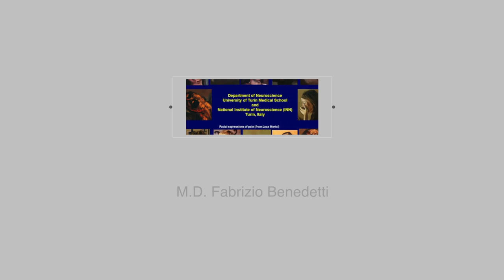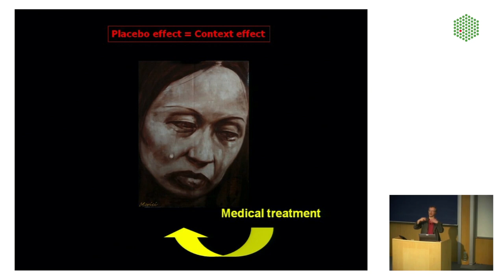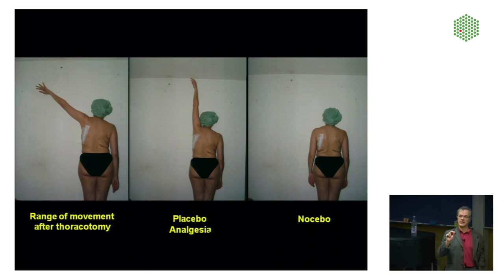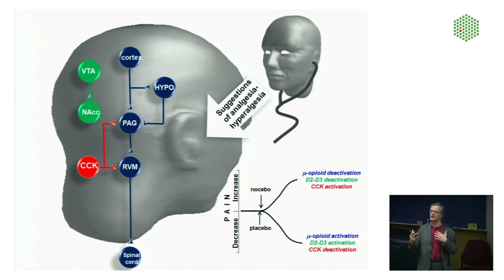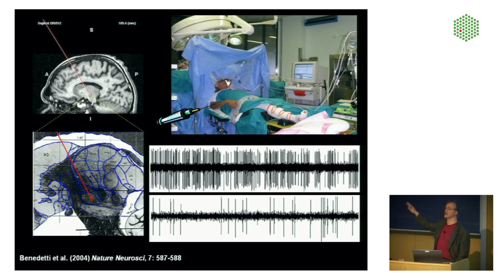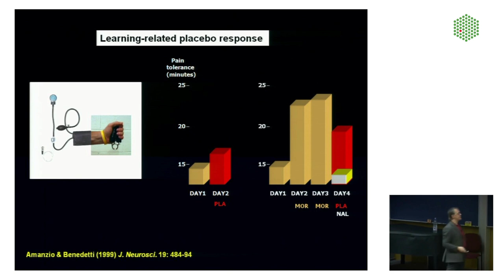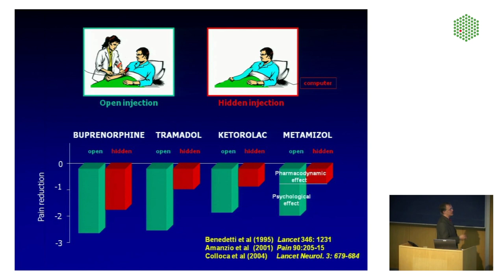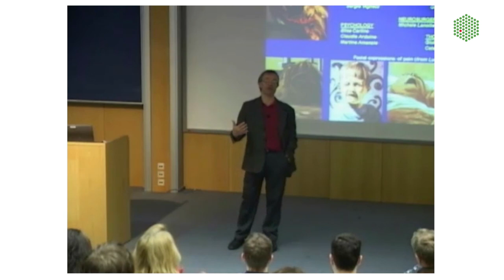EMBL Forum Science and Society Seminar: Fabrizio Benedetti - The placebo effect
The placebo effect: How words and rituals change the patient’s brain

Fabrizio Benedetti, University of Turin Medical School and at the National Institute of Neuroscience in Italy (3 March 2011)

Although placebos have long been considered a nuisance in clinical research, today they represent an active and productive field of research and, due to the involvement of many mechanisms, the study of the placebo effect can actually be viewed as a melting pot of concepts and ideas for neuroscience. Indeed, there exist not a single placebo effect, but many, with different mechanisms and in different systems, medical conditions and therapeutic interventions.

For example, brain mechanisms of expectation, anxiety and reward are all involved, as well as a variety of learning phenomena, such as Pavlovian conditioning, cognitive and social learning. There is also some experimental evidence of different genetic variants in placebo responsiveness. The most productive models to better understand the neurobiology of the placebo effect are pain and Parkinson’s disease. In these medical conditions, the neural networks that are involved have been identified: that is, an opioidergic-cholecystokinergic-dopaminergic modulatory network in pain and part of the basal ganglia circuitry in Parkinson’s disease.

Important clinical implications emerge from these recent advances in placebo research. First, as the placebo effect is basically a psychosocial context effect, these data indicate that different social stimuli, such as words and rituals of the therapeutic act, may change the chemistry and circuitry of the patient’s brain. Second, the mechanisms that are activated by placebos are the same as those activated by drugs, which suggests a cognitive/affective interference with drug action. Third, if prefrontal functioning is impaired, placebo responses are reduced or totally lacking, as occurs in dementia of the Alzheimer’s type.

Established in 1998, the principal aim of the Science and Society initiative at EMBL is to promote a better and broader understanding of the growing social and cultural relevance of the life sciences. We invite speakers – experts within various disciplines of science and the humanities – on a regular basis to the EMBL to give public lectures on topics of interest.